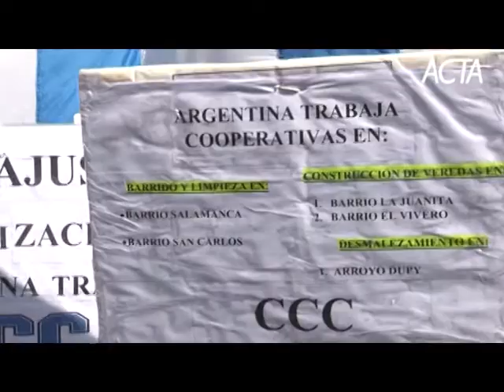Jornada Nacional contra el Ajuste - 14/03/2012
Convocadas por la CTA, la CCC y Barrios de Pie, más de 15 mil personas marcharon esta tarde desde el Ministerio de Desarrollo Social al de Trabajo bajo la consigna "No al ajuste". Se calcula que en las movilizaciones del resto del país participaron más de 300 mil compañeros y compañeras. "En este camino los invitamos a construir juntos el paro nacional que hay que hacer en este país", dijo Pablo Micheli en su discurso de cierre frente a la cartera laboral.